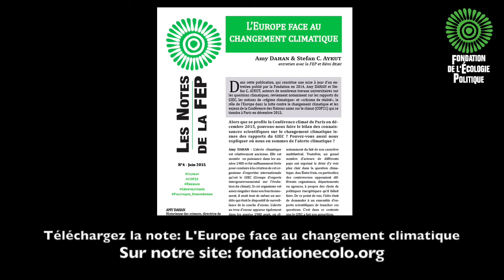[COP21-conférence] Les négociations sur le climat à l'épreuve du développement.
[COP21] Les négociations sur le climat à l'épreuve de l'agenda international du développement.
De Bonn à Paris en passant par Addis-Abeba : attentes et prospectives pour l'Accord de Paris.
Lundi 15 juin

Conférence autour de la Note de la FEP
"L'Europe face au changement climatique" par Amy DAHAN & Stefan AYKUT

A l’invitation de Danielle Auroi,
Présidente de la commission des Affaires européennes,
députée du Puy-De-Dôme

- Introduction -
Danielle Auroi, Présidente de la commission des Affaires européennes, députée du Puy-de-Dôme
- Présentation -
Amy Dahan, directrice de recherche émérite au CNRS,
Auteure, avec Stefan Aykut, de la Note de la FEP "L’Europe face au changement climatique" (Fondation de l’Ecologie Politique, mai 2015) et Gouverner le climat ? 20 ans de négociations internationales, (Presses de Sciences Po, 2015).
- Intervenants -
Philippe Jahshan, président de Coordination SUD (rassemblement d’ONG de solidarité internationale).
Raphaël Dang, diplomate, conseiller négociateur sur les questions climatiques, Ministère des Affaires étrangères et du Développement international.
- Animation -
Silvia Marcon, directrice de la Fondation de l’Ecologie Politique